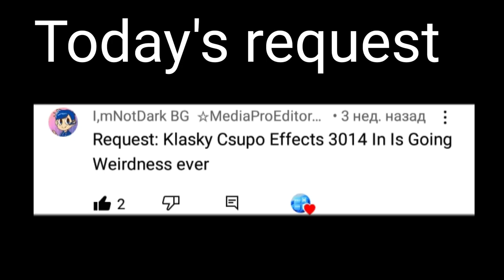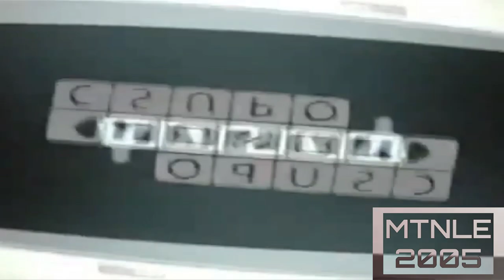Requested: Klasky csupo effects 3014 is going weirdness every